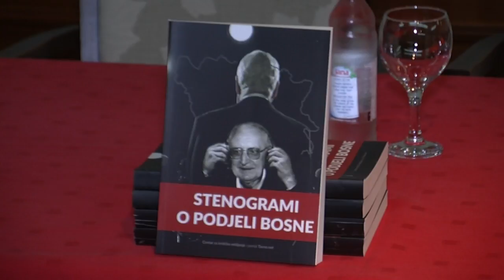Stenogrami o podjeli Bosne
Knjiga “Stenogrami o podjeli Bosne” u izdanju Centra za kritičko mišljenje i portala Tačno.net predstavljena je 1.7.2017. u kongresnoj dvorani hotela Bristol u Mostaru, a promotori su bili - bivši predsjednik Republike Hrvatske Stjepan Mesić, Viktor Ivančić, fra Drago Bojić, Senad Pećanin, dok je moderator bio mostarski glumac i književnik Nedžad Maksumić.